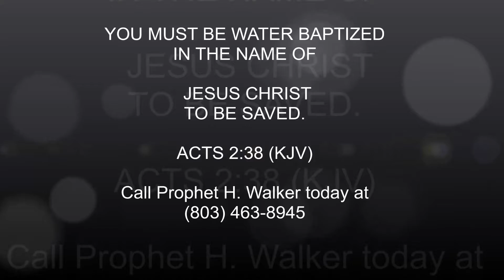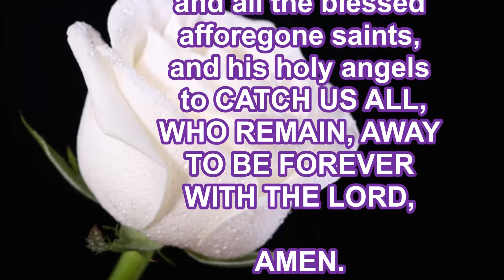ABSOLOM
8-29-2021, SUNDAY DAYTIME SERVICE MUST SEE!!! ENTITLED, "ABSOLOM". PROPHET H. WALKER, GOD'S FINAL MESSENGER, UNFOLDS THE DEEP THINGS OF GOD AS HE PREACHES THIS MESSAGE ON THE CHARACTER OF ABSOLOM, AND HOW HIS ACTIONS AGAINST KING DAVID; GOD'S ANOINTED, WERE TAKEN AS ACTIONS AGAINST GOD, AND GOD ACTED AGAINST ABSOLOM TO DEATH.

SCRIPTURES:
2 CHRONICLES 24:1-5, 2 SAMUEL 15:31, PSALMS 23:1-4, 2 PETER 2:1-4, (KJV)

REMARKS AND DISMISSAL:
PRESIDING ELDER RICKY SMITH

Listen to Gods Final Prophet in the LORDS house as he unfolds the truth to a lost world seeking after truth. God is calling all of his remnant to come together to fight the last fight of Armageddon. Wickedness is waxing worse through churches, government systems, schools, media and homes, but God has a remnant church that will stand up for the word of truth until Jesus splits the sky. Join in with True Light Pentecost Church underneath Gods Final Prophet, Prophet H. Walker and lets hold up the blood stain banner and defeat the army of the Anti-Christ. Amen.

PROPHET H. WALKER, GOD'S FINAL MESSENGER, TRUE LIGHT PENTECOST CHURCH, CALL HIM TODAY AT 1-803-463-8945.
SUPPORT GOD'S MINISTRY IN THE EARTH TODAY WITH YOURSELVES (PACK A SUIT CASE AND COME, JOIN IN WITH GOD'S FINAL MESSENGER TODAY, AT SPARTANBURG, SOUTH CAROLINA, OR ATLANTA GEORGIA), YOUR TITHES AND OFFERINGS (SENT TO 121 OLD CONVERSE RD. SPARTANBURG, SOUTH CAROLINA, 29307), BEFORE IT IS EVERLASTING TOO LATE. ESPECIALLY YOU PENTECOST PREACHERS. COME UNDER GOD'S CHOSEN PROPHET AND RAISE THE STANDARD, AND BLOOD STAINED BANNER OF CHRIST JESUS TOGETHER.
AND YOU, BILLIONAIRE, HAVE BEEN WATCHING PROPHET WALKER FOR QUITE SOME TIME NOW...YOU CAN NOT TAKE IT WITH YOU, AND YOU KNOW GOD HAS BEEN URGING, NAY COMMANDING YOU TO GIVE ABUNDANTLY TO GOD'S MANSERVANT IN THE EARTH TODAY, PROPHET H. WALKER, AND THE MINISTRY OF TRUE LIGHT PENTECOST CHURCH FOR THE WORK GOD HAS COMMISSIONED HIM TO DO.  WILL YOU DIE IN YOUR SIN? WHEN REPENTANCE, AND FORGIVENESS IS SO CLOSE AT YOUR HAND.  GIVE, COME, AND BE MOST BLESSED.